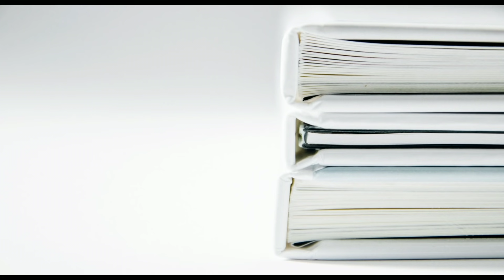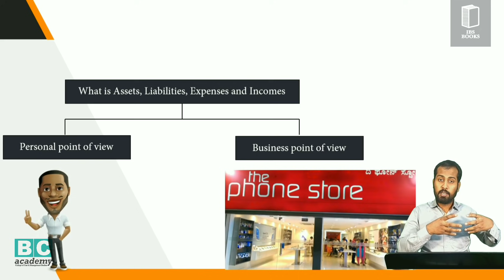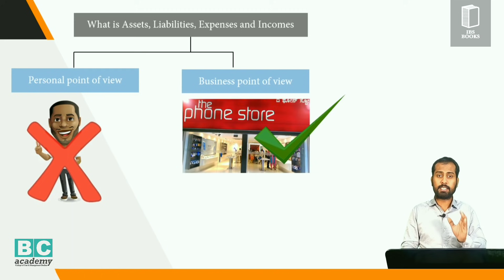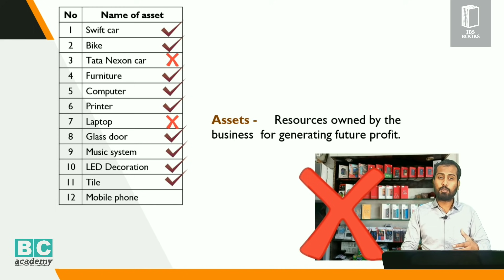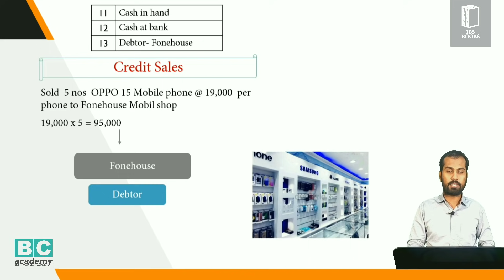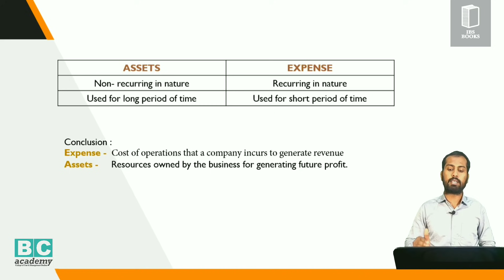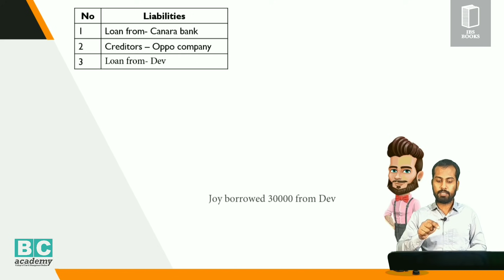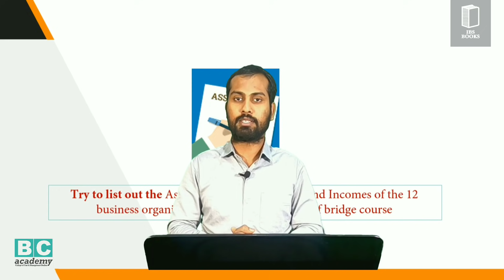Bridge course to Accounting,Par:2. Assets, Liabilities, Expenses and Incomes